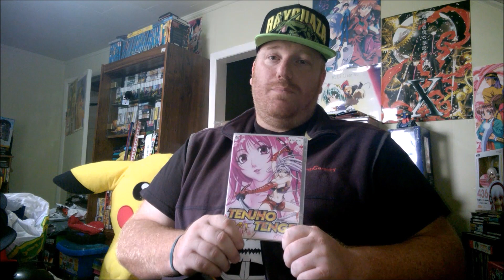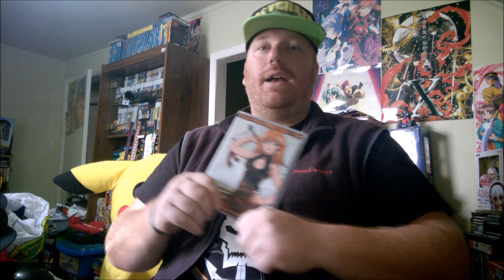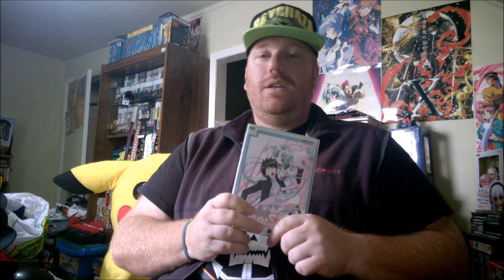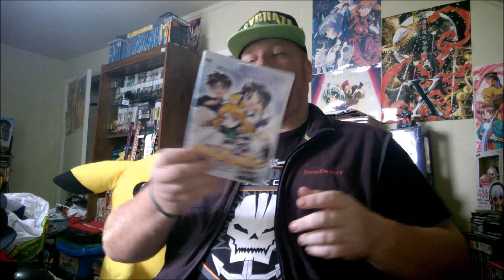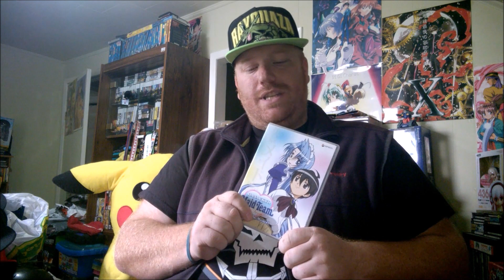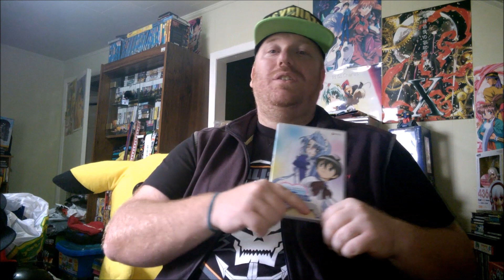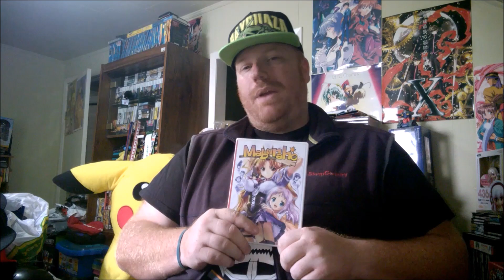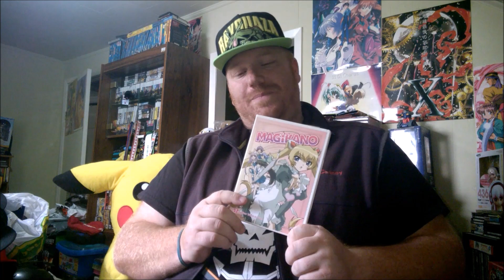Top 10 Where's the BOOBS AND BUTTS?! (Ecchi FanService) Anime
In this episode I'm talking about the top 10 anime that you THINK is going to have some of that sweet sweet fan service but doesn't really deliver.

Girls never take towel off during the spa episode?  Girls always cover up when awkwardly walked in on in bathroom?  These are what we are talking about.